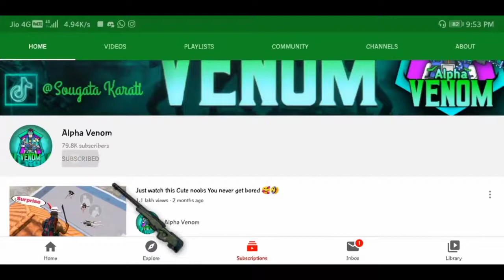😂Pubg funny vidio🤣🤣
Pubg Funny vidio. For more vidios plz